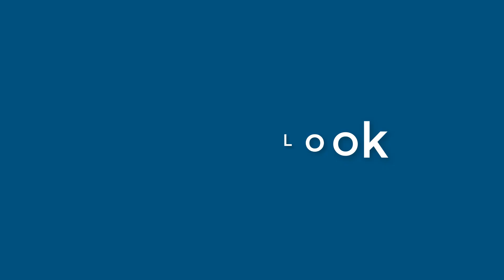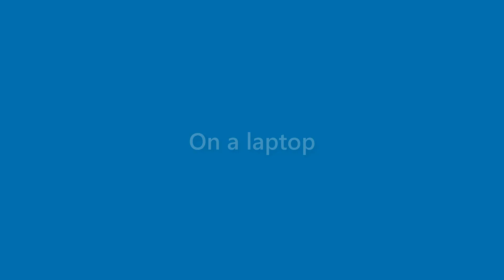Sidney Maldonado - appearance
Name Look - Sidney Maldonado - appearance. In this video we present "Sidney Maldonado" name look and feel in various scenarios.
This video will cover:
How does "Sidney Maldonado" look as a personal letterhead?
How does "Sidney Maldonado" look on a business card?
How does "Sidney Maldonado" look on a computer/laptop screen?
How does "Sidney Maldonado" look with different background colors?
How does "Sidney Maldonado" look with various fonts?